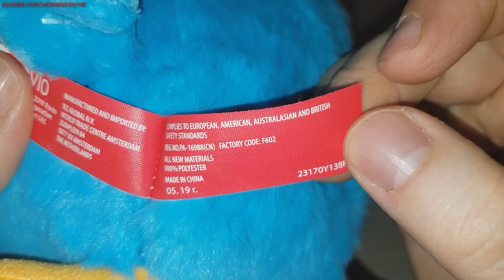Angry Birds The Movie 2 Continente TCC: Jay Plush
(Inglês) Angry Birds The Movie 2 Continente TCC: Jay Plush.
(Português) Angry Birds O Filme 2 Continente TCC: Peluche Jay.
Resolution: FullHD 1080p.
Filmed with Samsung Galaxy Note 8.